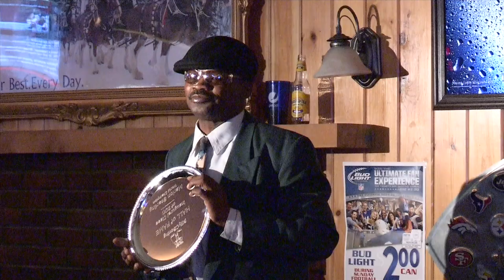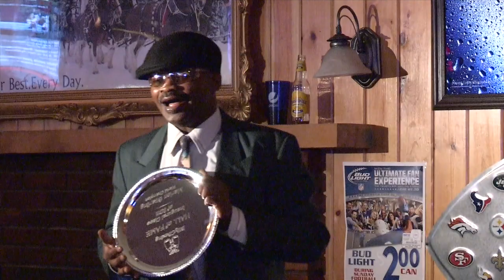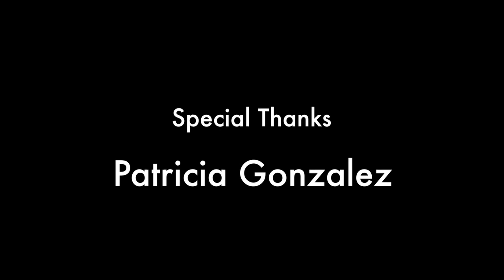Marlon "Magic Man" Starling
This video is about Marlon "Magic Man" Starling